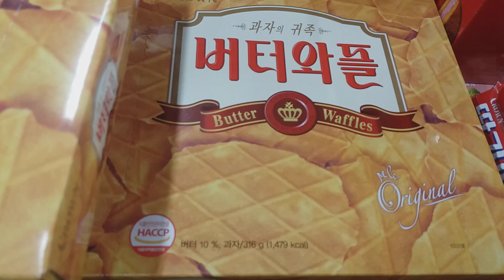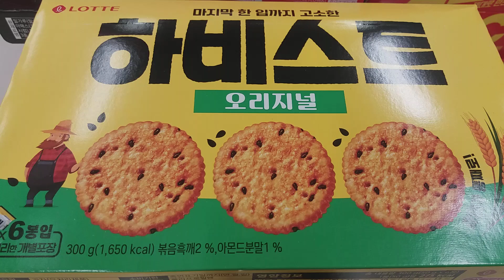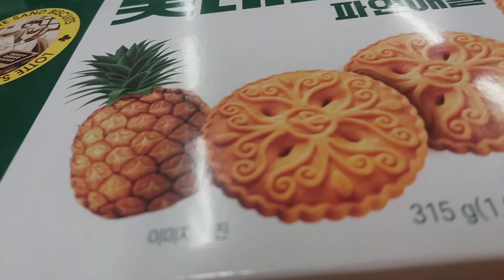행사할때 사먹는 과자.골라 골라